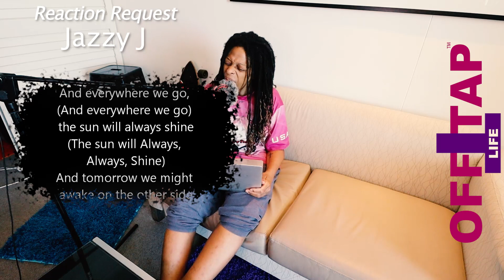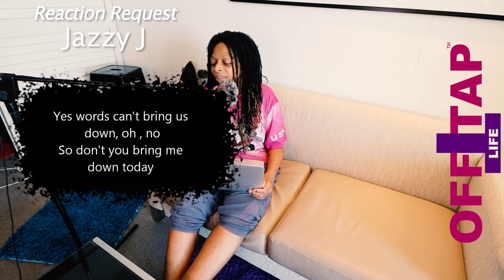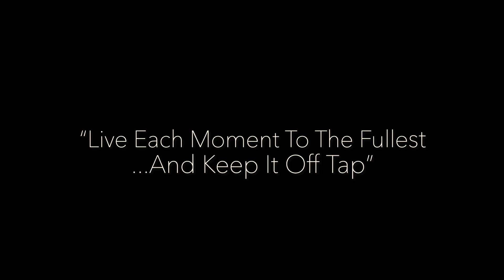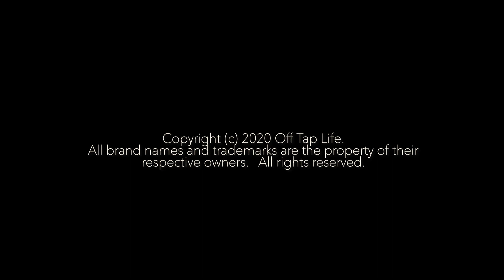Christina Aguilera - Beautiful (Lyric Video) Reaction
🔆- TODAYS EP! -